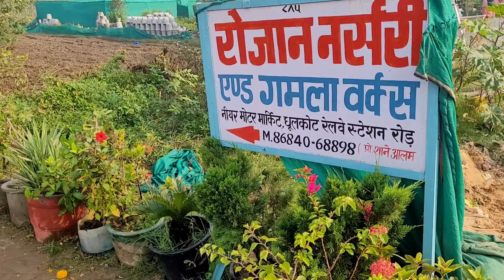अब टूटने फूटने का चक्कर खत्म मजबूत मिट्टी के सस्ते गमले Online ₹40 से, Clay pots at wholesale price